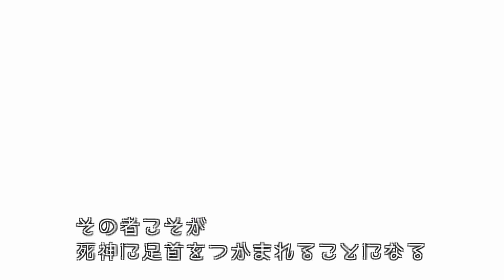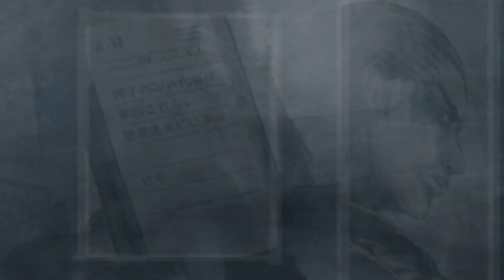神室町の雀荘とパチンコ屋が『一斉摘発』！そして誠と姉の冴子が『逮捕』！？＃３０【龍が如く クロヒョウ２ 阿修羅編】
そして指名試合。今回の動画情報量多いって！！二岡のおっさん何考えてんだ？

龍が如く関連作品
【龍が如く クロヒョウ 新章】

SUZURIで衣類を販売しています！